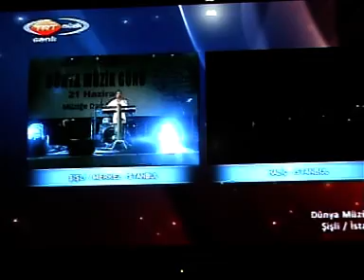UMUT AÇIKGÖZ TRT MÜZİK UNUTMUŞ ÇOKTAN